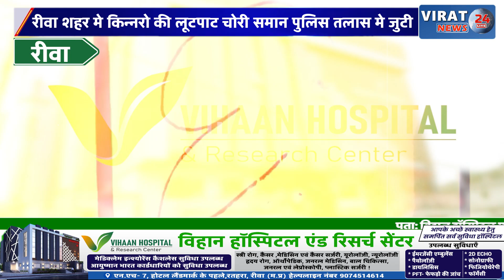रीवा:नवागत थाना प्रभारी का किन्नरों ने किया स्वागत! चोरी की वारदात को अंजाम देकर फैलाई सनसनी